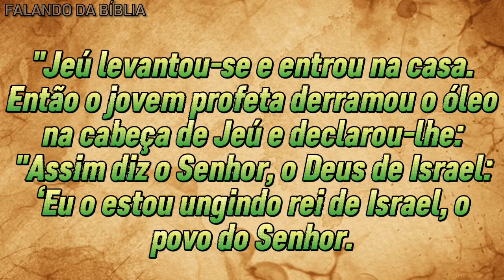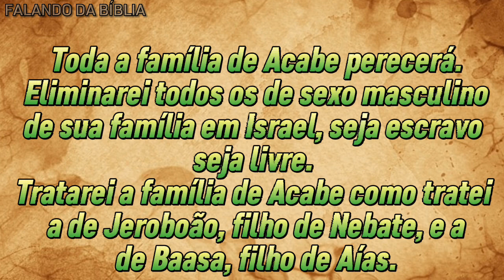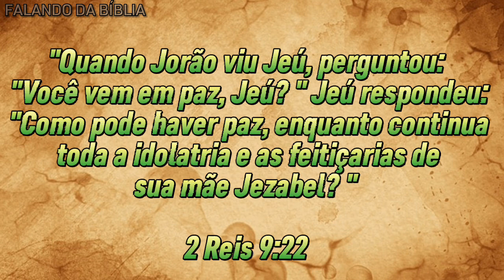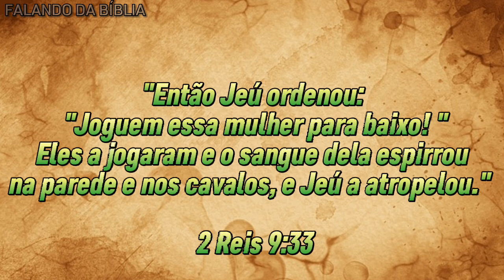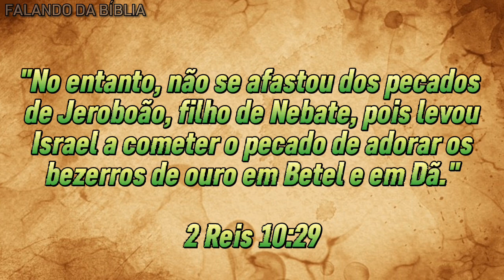JEÚ - O rei que tirou a idolatria de Israel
Neste vídeo trouxe a história de Jeú,um homem simples que foi escolhido por Deus para ser o 10° rei de Israel.

Jeú destruiu boa parte da idolatria em Israel, e bateu de frente com a casa de Acabe e sua família,inclusive ele foi o responsável por acabar com a rainha Jezabel devido à sua idolatria, paganismo e afronta ao verdadeiro Deus.

Assista o vídeo e saiba tudo sobre o rei Jeú na Bíblia.